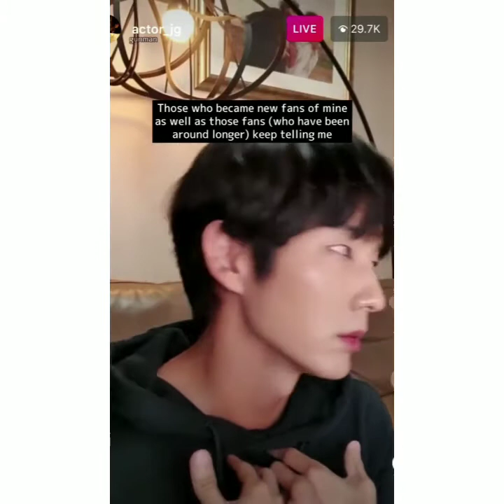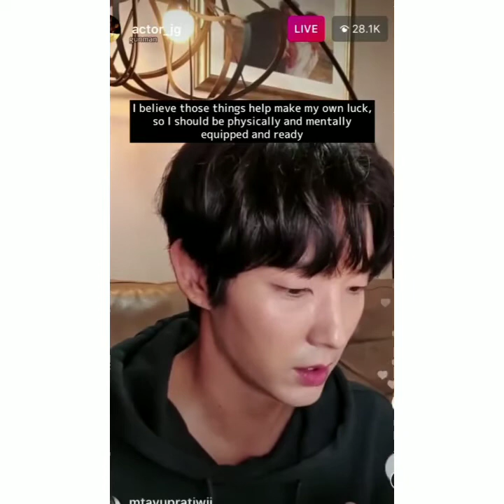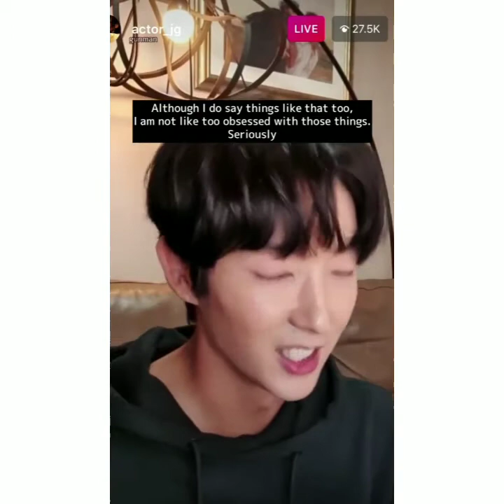Insta live । BD caught JG's attention🇧🇩 Lee Joon Gi IG live with English subtitle 2020.10.03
Video courtesy goes to - Gunman unnie.

To follow her on insta search : @jg_k_drama

In this part of the video,you can
see Lee Joon Gi oppa mentioned
our country name Bangladesh with
accurate pronunciation.

Also replied some interesting
questions like, favourite colour
,style preference, romantic comedy
genre related thoughts etc.